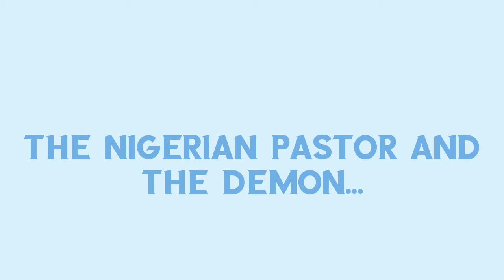The Nigerian Pastor who spoke the truth...